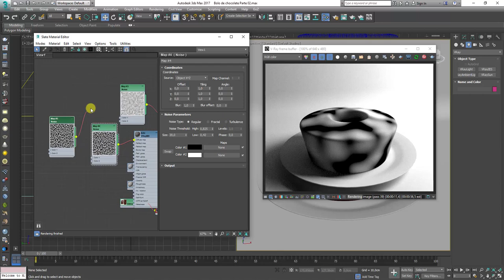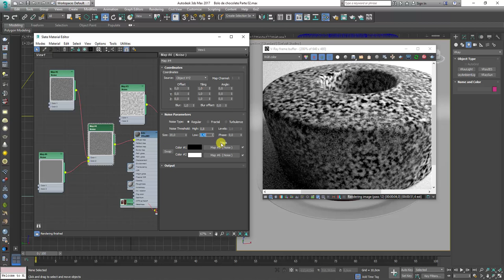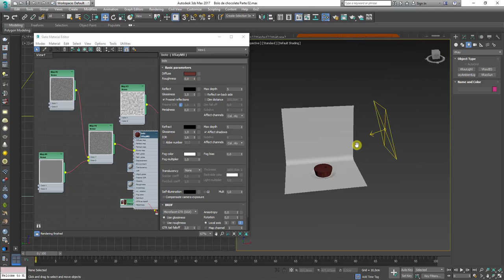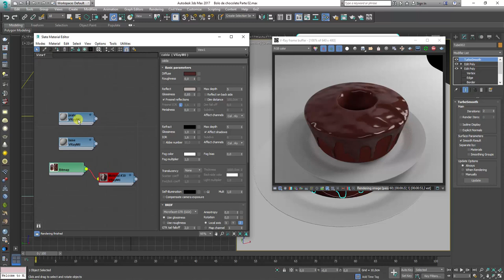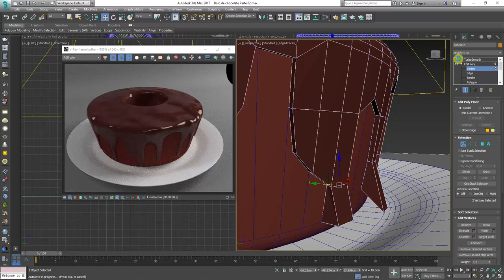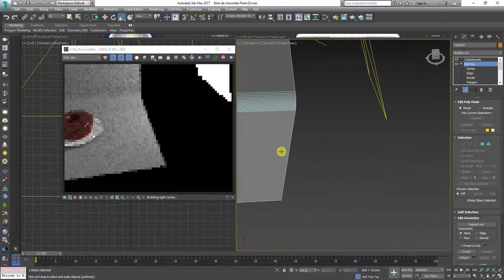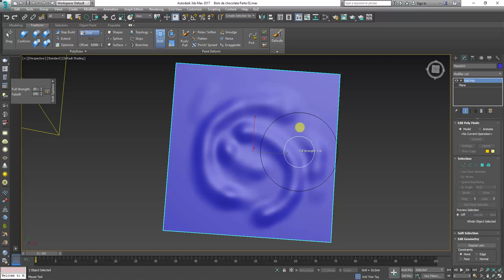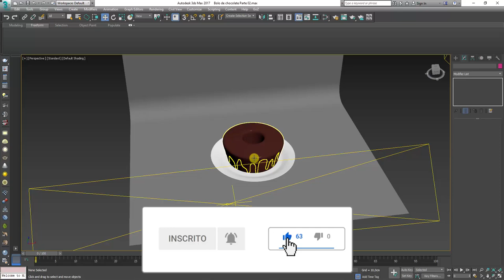Como criar bolo de chocolate 3D no 3ds Max e V Ray Parte 04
Seja bem-vindo! (;

Link para baixar os arquivos desta aula